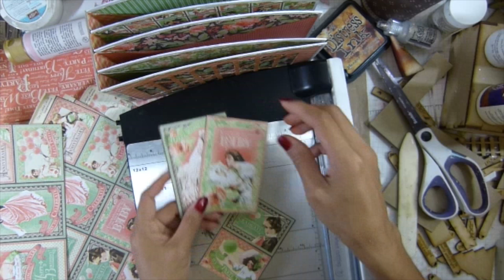Altered chipboard fence album part-4 of 6 (vlog)